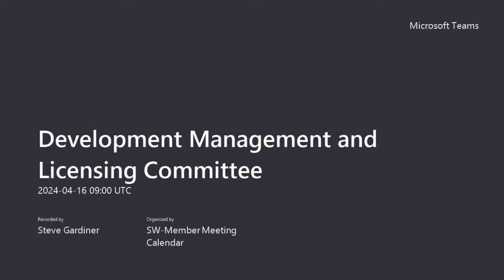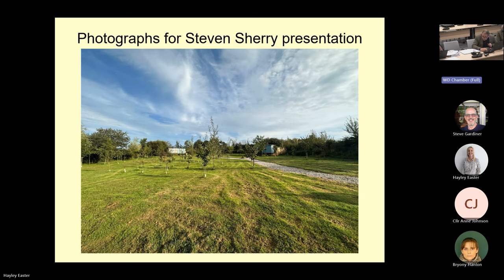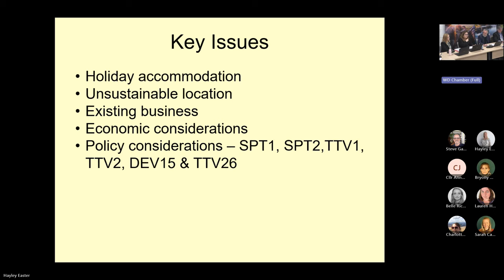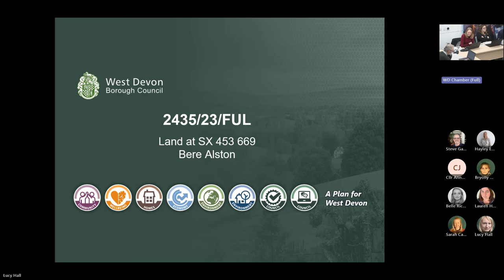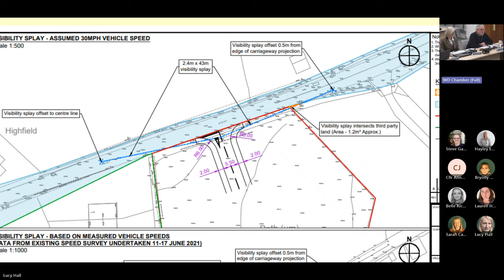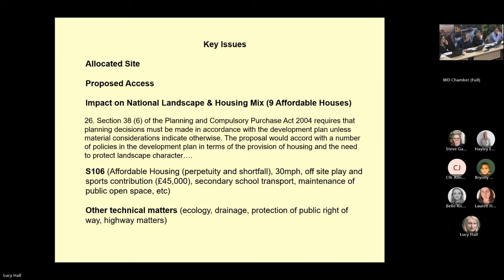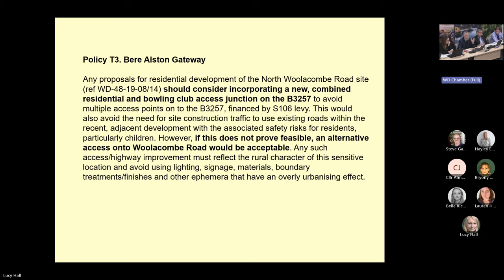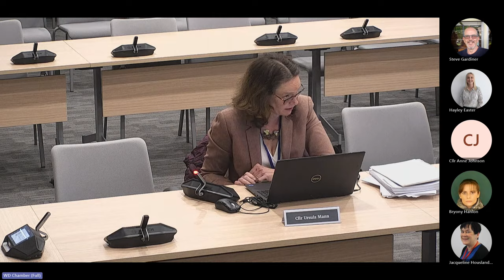West Devon Development Management and Licensing Committee Meeting - 16 April 2024